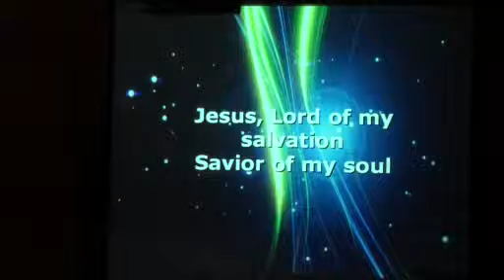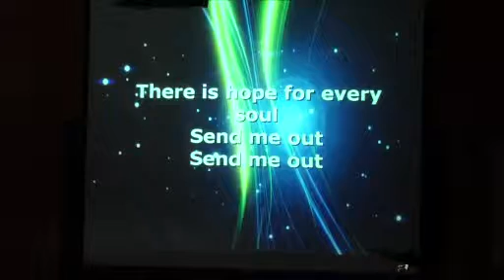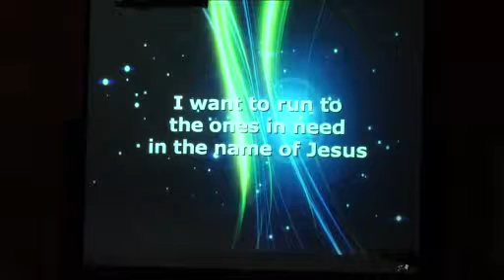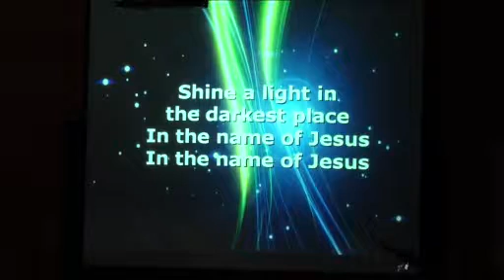Send Me Out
Worship Night June 21 2010